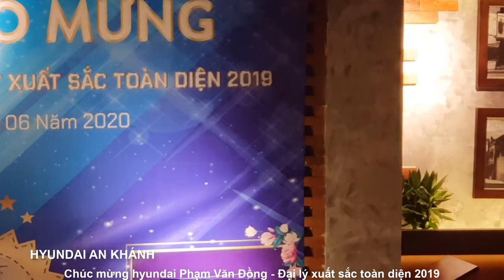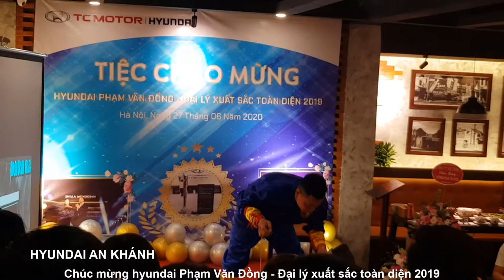Mừng hyundai Phạm Văn Đồng đại lý xuất sắc toàn diện 2019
Trân trọng!